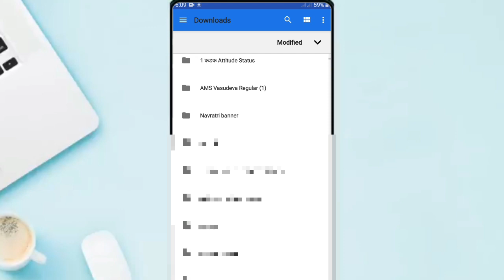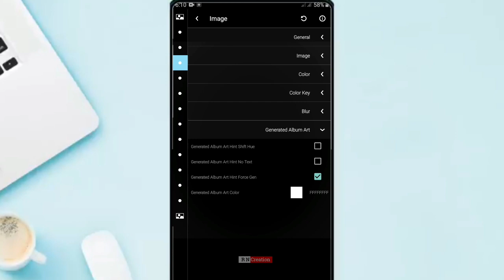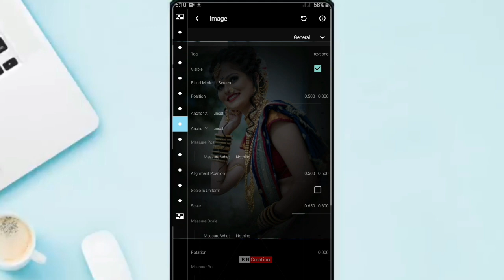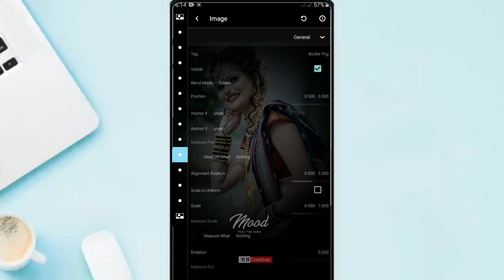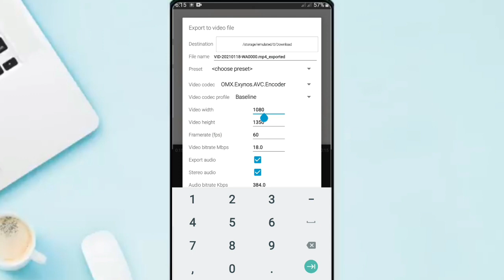New trend avee player Template Download | Drive Link | AveePlayer Template Download Link 2020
➤ Your Queries -

kinemaster editing
how to make whatsapp status video in avee player avee player template download
template
kinemaster template
Green screen video
kinemaster editor
new portrait size
avee player
avee player new trending template
avee template

✓AveePlayer editing tutorial!!!

💯❣️Thanks